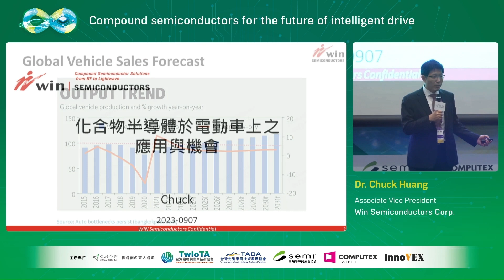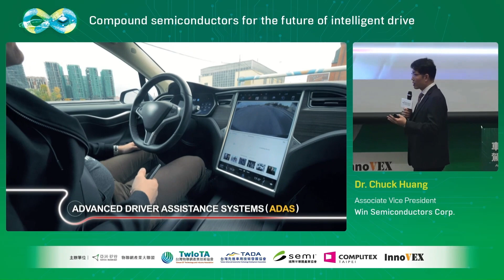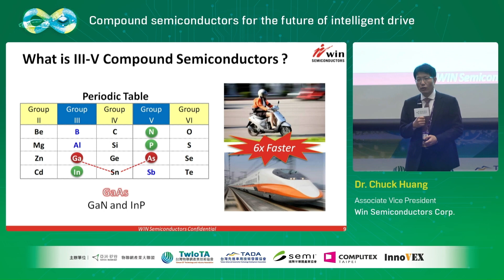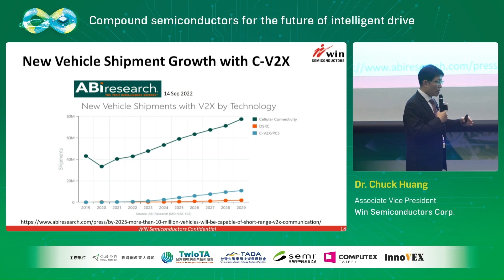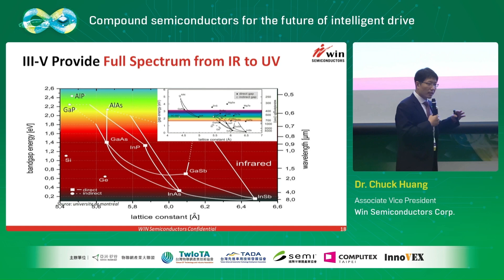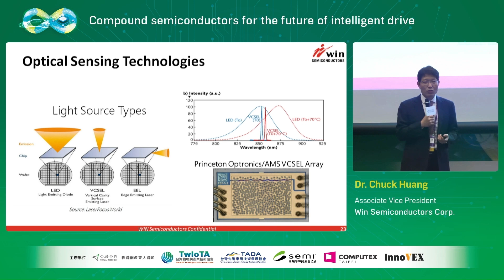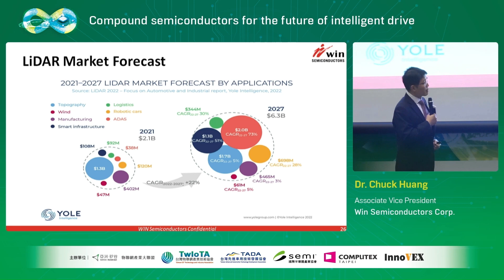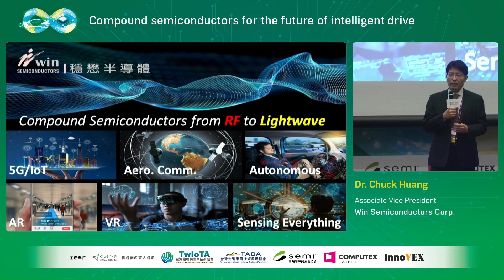【Industry Trends Forum】Compound Semiconductors for the Future of Intelligent Drive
講題：化合物半導體於電動車上之應用與機會
(重點提要) 化合物半導體是加速高速通訊與智慧電動車普及應用重要關鍵

穩懋半導體（WIN Semiconductors）資深協理黃智文在本專題演講中表示，根據市調機構指出，2025年全球電動車市佔率超過3成，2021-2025年複合成長率（CAGR）達45.7%，遠超過全球汽車年複合成長率4.7%，化合物半導體以其高頻率、大功率、高傳輸效率和發光技術等優勢，提升高速通訊能力、增加感測距離、並提升駕駛者開車方式。化合物半導體可提供包括感測（車內感測、車外偵測）、ADAS、LiDAR、V2X通訊、自駕車與智慧城市等應用環境，並且在5G/IoT、太空通訊、AR/VR、無人駕駛、元宇宙應用等領域扮演重要關鍵。

黃智文指出，在通訊應用領域，三五族化合物半導體高速通訊特性，可有效加速5G通訊在聯網汽車的應用，尤其是在C-V2X應用上，5G通訊更是重要關鍵。化合物半導體在光的應用上，能提供從可見光到不可見光的各類應用。舉例來說，汽車內部通訊目前以銅線為主，但是當ADAS與自動駕駛需求興起，高解析度攝影機與光達等數據資料量快速增加的情況下，高效率光通訊便成為解決資料傳輸瓶頸的重要技術。在ADAS應用中，化合物半導體偵測應用原理如同手機臉部辨識功能，車室內可以監控車內駕駛狀態與乘客數量，車室外則可監控道路狀況，並且可搭配不同光源有不同精準度。而近來熱門的光達也是相關應用之一，Yole研究報告顯示，2021年光達應用市場大約21億美金，預估2027年可上看63億美金，其中又以ADAS應用為最大領域。

COMPUTEX TAIPEI will return from June 4 to 7, 2024 with the new addition of the Smart Mobility Area. To promote this update, the COMPUTEX Team organized the Auto IC, Driving the Future forum during SEMICON Taiwan on September 7, 2023.

One of the speakers in the forum is Dr. Chuck Huang, Associate Vice President of Win Semiconductor. Win Semiconductor has become the first pure-play 6-inch GaAs foundry in the world. WIN provides dedicated foundry services to design houses and integrated device manufacturers.

In the forum, Dr. Huang said that compound semiconductors have certain advantages over conventional silicon semiconductors. Compound semiconductors are mainly used for wireless communications and optical applications which are the basis for key technologies in EV and autonomous vehicles.

Compound semiconductors are approximately 6x faster than silicon semiconductors which will enable new applications to improve passengers & drivers’ safety. Components such as LiDAR will rely on compound semiconductors not only for their high speed, but also for their low latency.

For autonomous vehicles, compound semiconductors will be necessary not only for the components, but also for the wireless connections which will need to rely on 5G due to its high speed and low latency. 5G connection is needed to enable vehicle-to-everything (V2X) connections which are the key to make sure the autonomous vehicle can function as intended.

COMPUTEX will return from June 4 to 7 2024 in Taipei Nangang Exhibition Center (TaiNEX) Halls 1 and 2. Join us onsite and find the latest ICT products in Asia’s leading B2B ICT Trade Show!

Online Exhibition Channel ( COMPUTEX CYBERWORLD )